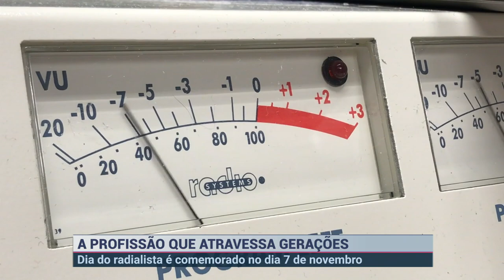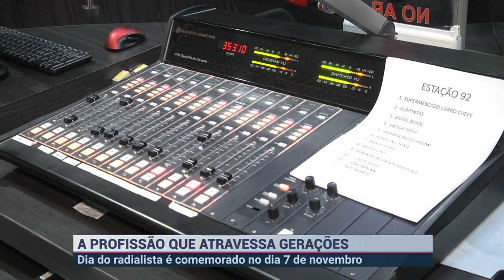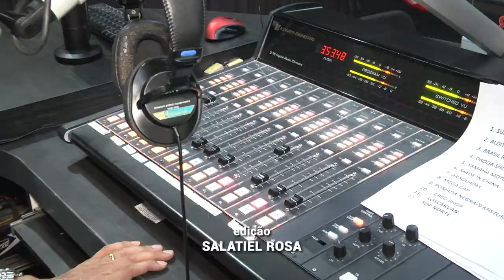DIA DO RADIALISTA